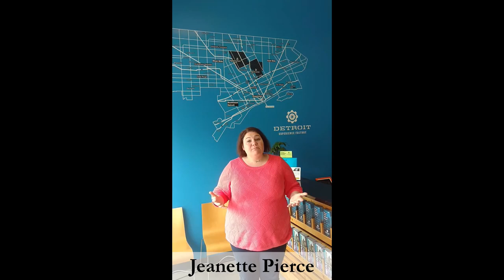Year 5 Challenge Detroit | Ian McCain Application Video